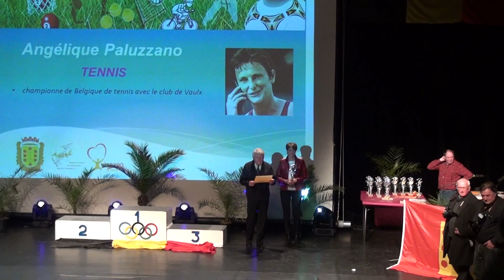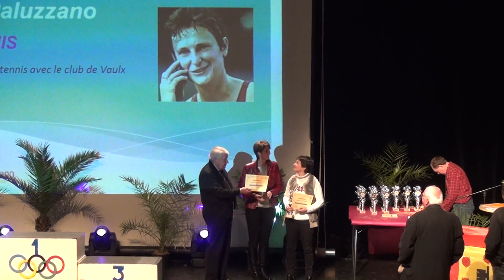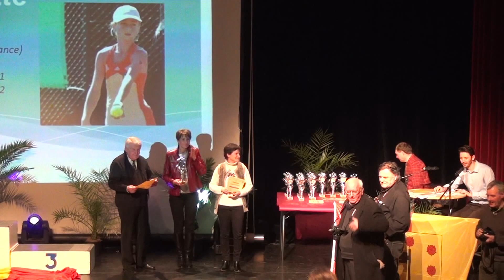Le tennis warnetonnois à l'honneur !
Angélique et Emeline, sa fille, ont été mises à l'honneur lors de la soirée des "Mérites Sportifs" de Comines-Warneton